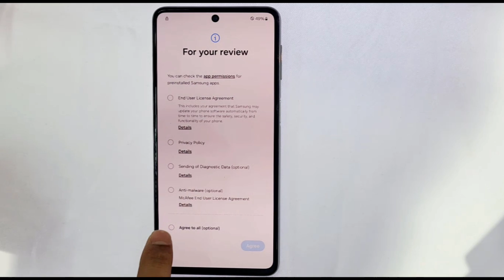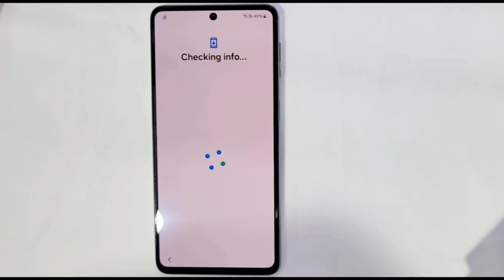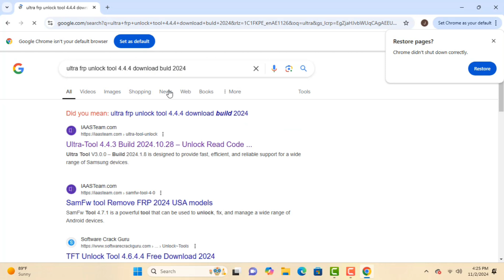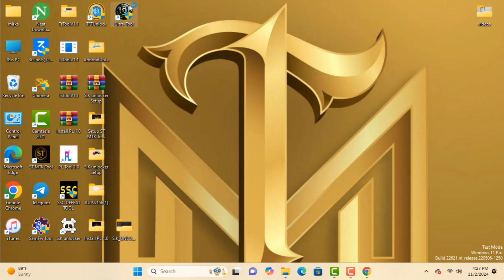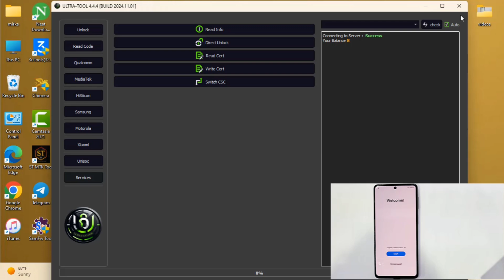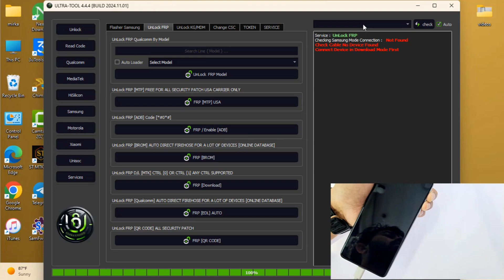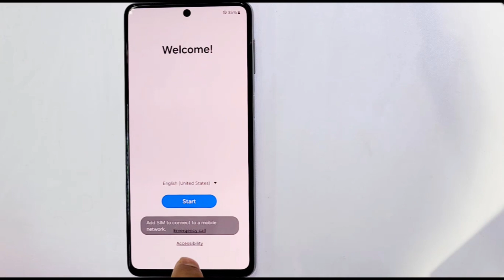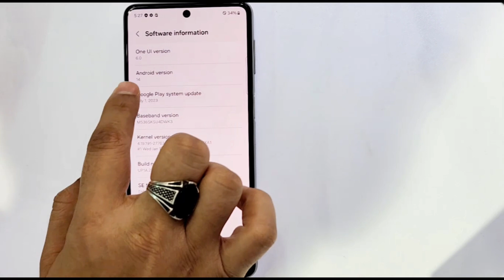All Samsung Frp Unlock All Android Version/New Free Tool/Fix ADB Error,One Click frp Done/November 1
This is my new video 💥All Samsung Frp Unlock All Android Version/New Free Tool/Fix ADB Error,One Click frp Done/November 1